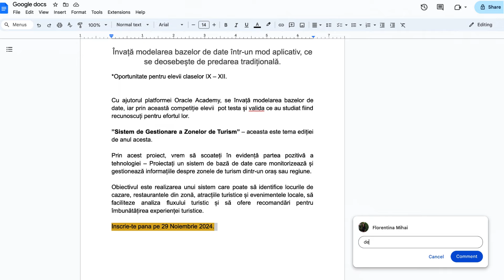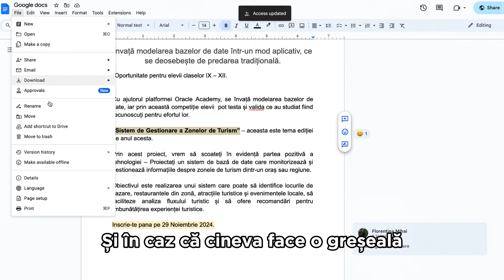🔍 Lucrezi la un proiect de echipă și nu știi cum să organizați toate ideile? 📝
În episodul de astăzi de la Click & Learn, îți dezvăluim cum poți folosi Google Docs pentru a colabora mai ușor cu colegii! 🌟

     ✅ Află cum să creați documente împreună, în timp real, fără să vă stresați că pierdeți informații.
     ✅ Descoperiți cum să comentați și să faceți sugestii direct în document, eliminând nevoia de mesaje.
     ✅ Înțelegeți cum să lucrați de pe orice dispozitiv – fie laptop, fie telefon – și să salvați totul automat în Google Drive!

💬 Ai folosit deja Google Docs? 👉🏼 Lasă-ne un comentariu și spune-ne cum te-a ajutat.